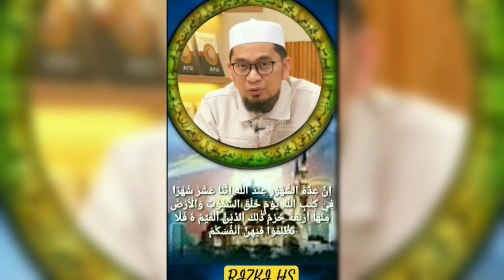ASUPAN ILMU, CERAMAH, MOTIFASI part 2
ASUPAN ILMU, CERAMAH, MOTIFASI